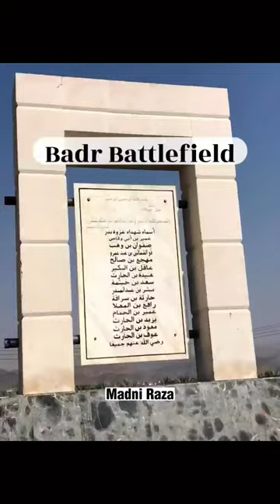Top 20 Places To Visit In Madinah